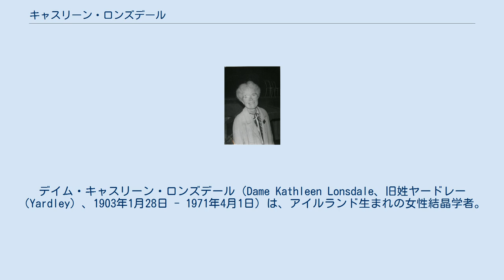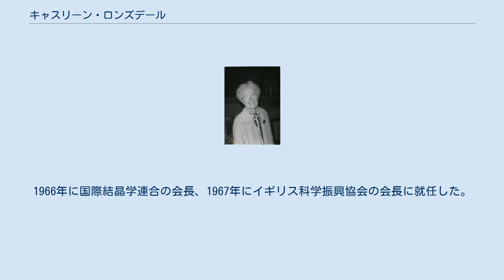キャスリーン・ロンズデール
デイム・キャスリーン・ロンズデール（Dame Kathleen Lonsdale、旧姓ヤードレー（Yardley）、1903年1月28日 - 1971年4月1日）は、アイルランド生まれの女性結晶学者。
大英帝国勲章デイム・コマンダー勲爵士（DBE）、王立協会フェロー（FRS）。
 1929年にX線と中性子散乱法でベンゼンの構造を確認し、1931年にフーリエ・スペクトラル法でヘキサクロロベンゼンの構造を確認した。
女性科学者として最初に王立協会の会員に選ばれ、ユニヴァーシティ・カレッジ・ロンドンの最初の女性の教授（tenured professor）となり、国際結晶学連合の会長、イギリス科学振興協会の会長を務めた。
 アイルランド（当時は全土が連合王国に属した）のキルデア県ニューブリッジに生まれた。
5歳の時に家族とイングランドに移った。
1922年ベドフォード・カレッジを卒業し、1924年にユニヴァーシティ・カレッジ・ロンドンで修士号をとり、王立研究所のウィリアム・ヘンリー・ブラッグの結晶学研究チームに加わった。
 1927年にトーマス・ジャクソン・ロンズデールと結婚し、3人の子供の母親となり、1934年まで育児に専念した。
1934年に王立研究所の仕事に戻り、1936年に博士号を得た。
 X線による結晶の構造解析の先駆者でダイヤモンドの分析も行った。
1945年に王立協会の会員に選ばれ、1949年にユニヴァーシティ・カレッジ・ロンドンの化学の教授となり1968年までその職にあった。
1956年に大英帝国勲章デイム・コマンダーを受勲し、1957年デービーメダルを受賞した。
1966年に国際結晶学連合の会長、1967年にイギリス科学振興協会の会長に就任した。
 ロンズデールの名前から、六方晶のダイヤモンドがロンズデーライト（Lonsdaleite）と命名された。